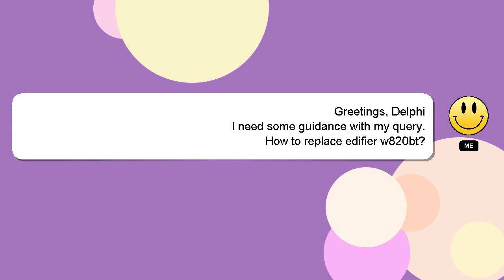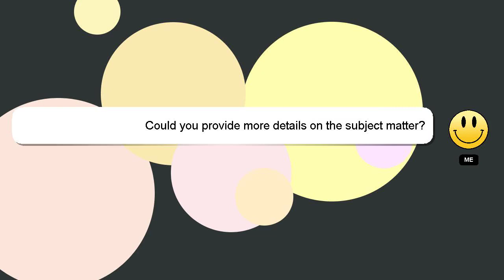How to replace edifier w820bt?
Let me give you a quick introduction about myself, Hi, my name is Delphi, nice to meet you. I am here to help you get the answers you are seeking. - How to replace edifier w820bt?

A 'heart' from me will be given to show my gratitude for your contribution.

*2 What we are experimenting :*